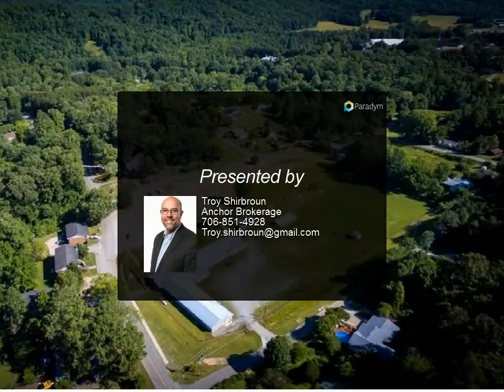124 JONES STREET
124 JONES STREET
Blue Ridge, GA 30513

Developers Dream. Prime downtown buildable Graded acreage with city sewer and water. Perfect for needed apartments.

Troy Shirbroun
Anchor Brokerage